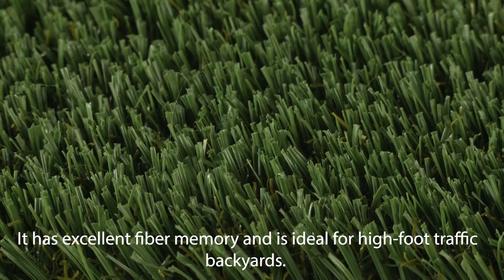Residential Landscaping Artificial Turf Comparison - Greatmats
Let Greatmats help you decide what landscaping turf to use for your next residential project at home!

We will look at 3 Landscaping Artificial Turf Grass Options:

1. Countryside Deluxe Artificial Turf
- Excellent outdoor turf made for landscaping and pool areas
- 1.5 inch pile height
- Authentic grass look and feel and is ideal for front lawns

2. PlayTime Artificial Turf
- Great for playgrounds and landscaping
- 1.25 inch pile height that requires no infill
- Excellent fiber memory and is ideal for high-foot traffic backyards

3. Endless Summer Artificial Turf
- Fantastic for landscaping and pool areas
- 1 and 9/16-inch pile height and requires no infill
- Very soft with a messy grass look and is ideal for high-foot traffic backyards

All have a dual-layered woven polypropylene backing with a SilverBack polyurethane coating for the ultimate durability in artificial turf.

Consider using a shorter pile height for high foot traffic areas.
Use taller artificial turf products for low foot traffic areas.